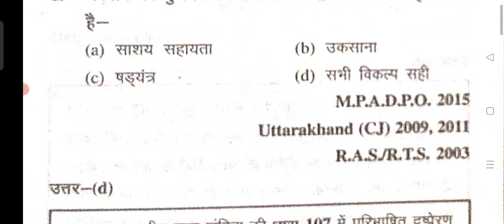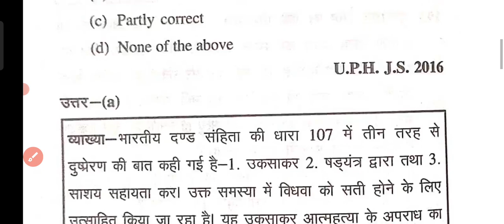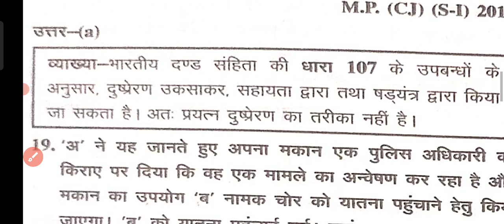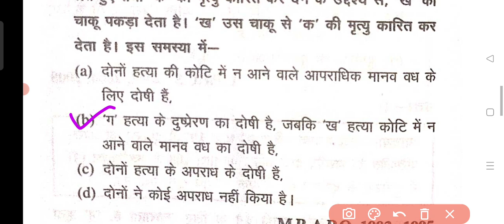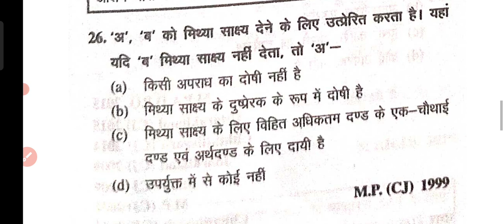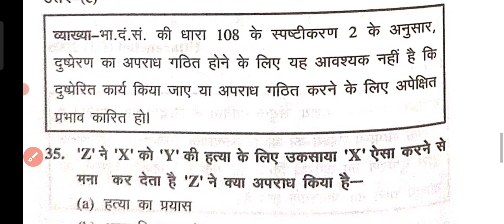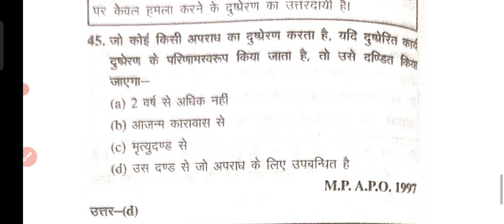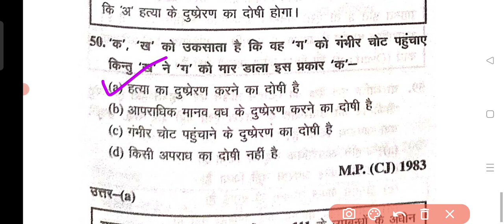UPPCS J 2022||दण्ड प्रक्रिया संहिता|| TOP-100 MCQS||PART-06||BY KUMAR SIR